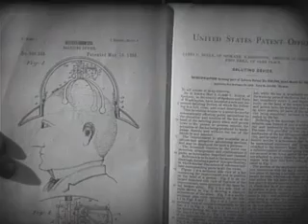Automotive Mechanic - Something for Nothing (Chevrolet film) by Jam Handy Organization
AUTOMOTIVE MECHANIC - SOMETHING FOR NOTHING

In this old Chevrolet Presents film cartoonist Rube Goldberg creates a little animation to explain how fuel is converted to power in the modern automobile engine.